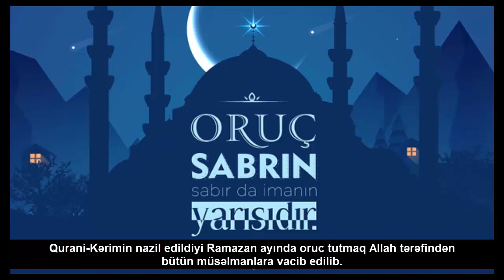Ramazan ayı nə vaxt başlayır? 2019- Gəl Gör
Mayın 6-sı müqəddəs Ramazan ayının ilk günü dür.

Bu barədə Qafqaz Müsəlmanları İdarəsi məlumat verir.

Təqvimə əsasən, Əhya Qədr gecələri Ramazanın 18, 20, 22 və 26-na, yəni 23, 25, 27 və 31 may tarixlərinə təsadüf edəcək.

Əmək və Əhalinin Sosial Müdafiəsi Nazirliyinin Kollegiyasının 25 dekabr 2018-ci il tarixli 12 nömrəli qərarı ilə təsdiq edilən 2019-cu ilin iş vaxtı norması və istehsalat təqvimində 5-6 iyun tarixləri Ramazan bayramı kimi göstərilib.

Qurani-Kərim in nazil edildiyi Ramazan ayında oruc tutmaq Allah tərəfindən bütün müsəlmanlar a vacib edilib.